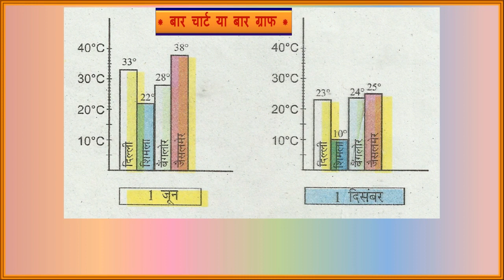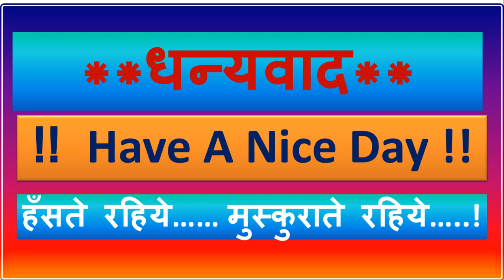5th Maths Chapter 12 Smart Chart Part 4 Bar Chart Dot Chart कक्षा 5 गणित का जादू स्मार्ट चार्ट भाग 4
5th Maths Chapter 12 Smart Chart Part 4, Bar Chart Dot Chart, कक्षा 5 गणित का जादू स्मार्ट चार्ट भाग 4,

5th Maths Chapter 12 Smart Chart Part 04,
 Pie Chart  गणित का जादू,
गणित का जादू  अध्याय 12  स्मार्ट चार्ट पाई चार्ट,
अध्याय 12  स्मार्ट चार्ट पाई चार्ट,

5th Maths Chapter 12 Smart Chart  Part 4, Using Tally Marks & Counting Things Activity on Tally Marks,
5th Maths Chapter 12 Smart Chart Part 04, NCERT HBSE CBSE HSCERT book Syllabus, गणित का जादू स्मार्ट चार्ट,
 5th Maths Chapter 12 Smart Chart Part 4 Tally Marks,
 टैली चिह्नों का प्रयोग गणित का जादू स्मार्ट चार्ट,
mathematics for haryana Education department syllabus,
Learn Mathematics Easy and simple,
Mathematics with sanjeev saini sir,
Maths magic book syllabus,
ganit ka jaadu ganit ki pustak ka syallbus,
learn use of tally Marks,
Tally Marks and Numbers,
Reading of Smart chart,
working with charts,